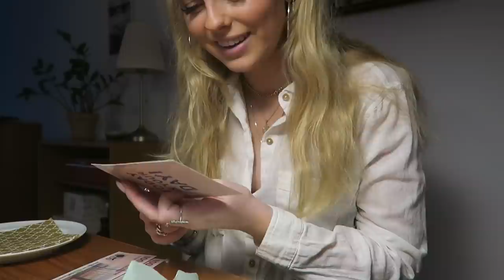MIN 17-ÅRS FØDSELSDAG - 5. marts 2019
+ Navn: Louise Schaumborg Madsen
+ Alder: 16 år
+ Klasse: 1.G
+ Skole: Niels Brock Innovationsgymnasiumet
+ Fødselsdag: 5. marts 2002
+ By: København
+ Startet på YouTube: sommerferien 2013

+ Main kamera: Canon 70d
+ Objektiver: 50mm & 18-135mm
+ Vlogging kamera: Canon powershot G7X
+ Mikrofon: RØDE
+ Redigerings program: Final Cut Pro X

thnx